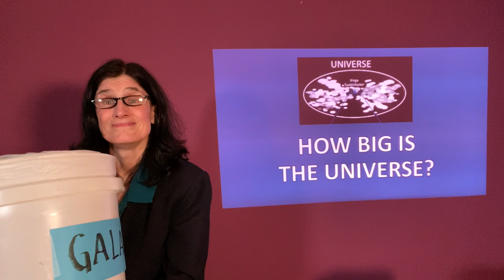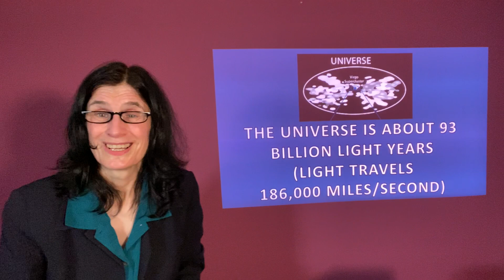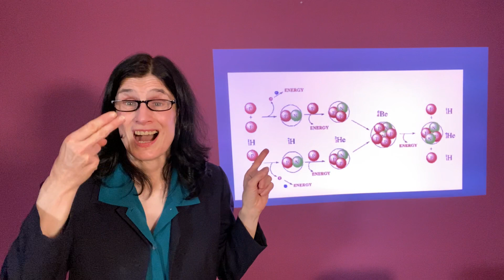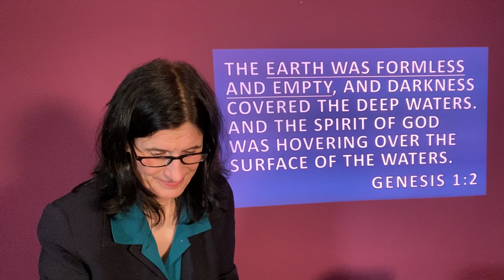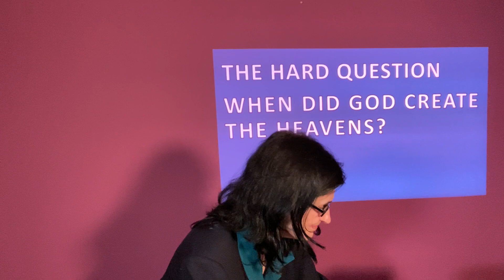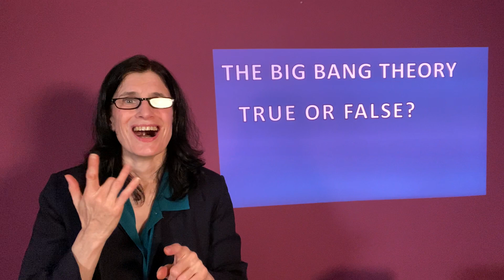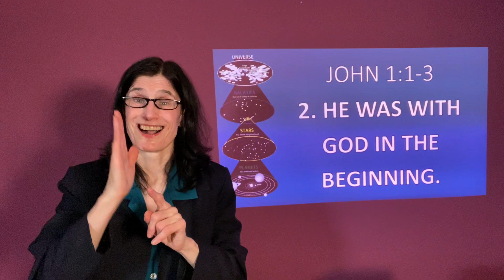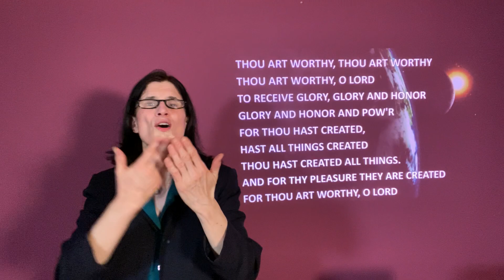Does God exist? Part 2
The Big Bang Theory - True or False?